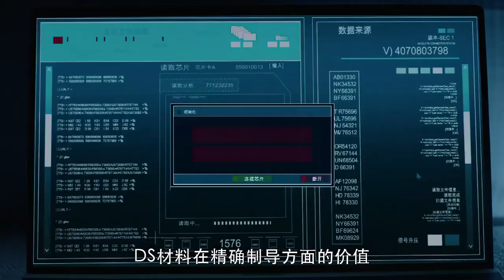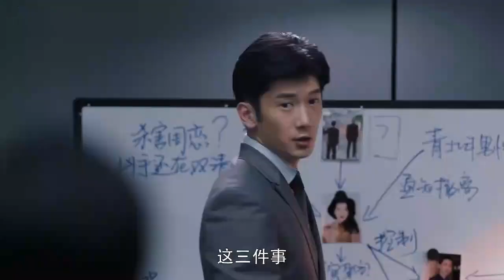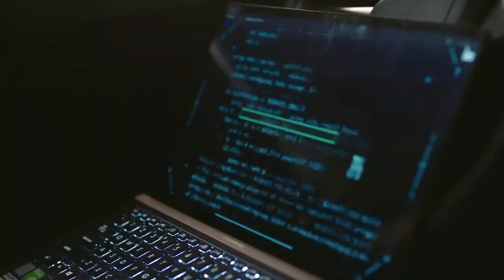🔔【ENG SUB】《暴风眼 | Storm Eye》“暴风中央”预告：杨幂＆张彬彬领衔主演致敬国安战士，“保护人民群众的生命安全，任何时候，都是我们首要的使命！”